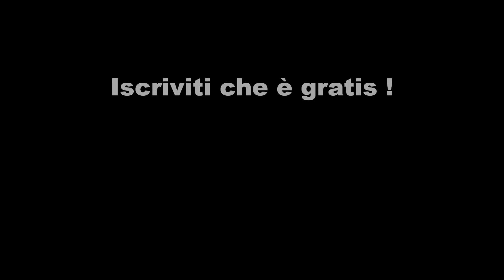112 - Braciola di maiale in padella alla romana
La braciola di maiale in padella, con rosmarino o semi di finocchio, è un piatto semplice e molto apprezzato nella cucina romana.
Le braciole (bistecche con osso) sono in genere di lombo o di collo: le prime più magre, le seconde più grasse ma entrambe economiche.
La carne di maiale non va mai mangiata al sangue; anche la braciola deve essere quindi ben cotta.
Il procedimento è molto facile: si scalda un filo d'olio extra vergine in padella e quando è ben caldo si dispongono le braciole. Si spolvera a piacere rosmarino o semi di finocchio e si sfuma col vino bianco durante la cottura.
Si rigirano le braciole più volte affinchè il grasso si sciolga e diventi croccante. Quando sono ben abbrustolite, le si servono sul piatto dopo averle ben sgocciolate dall'olio e dal grasso in cui hanno cotto.
Nella versione contemporanea, il rosmarino è più usato, mentre nella versione tradizionale le si ricopriva di semi di finocchio che a Roma chiamiamo "finocchiella".